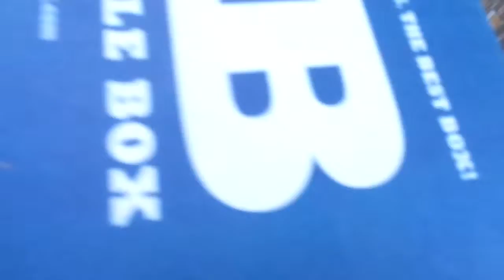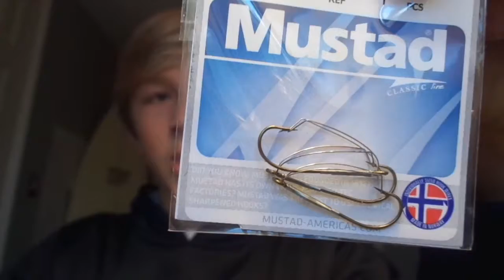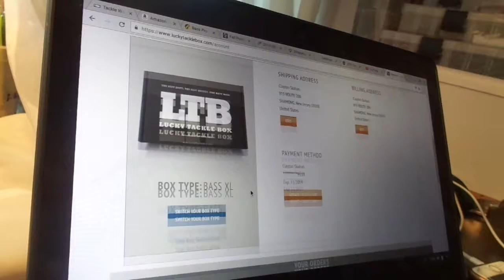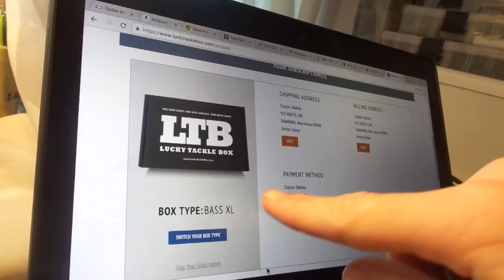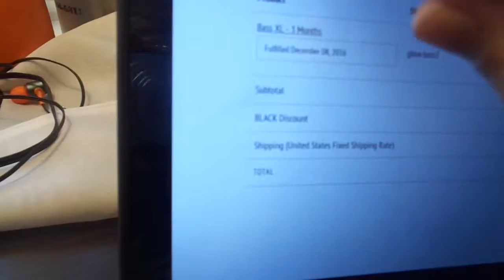FREE LTB Unboxing